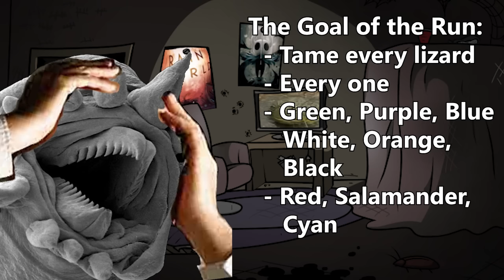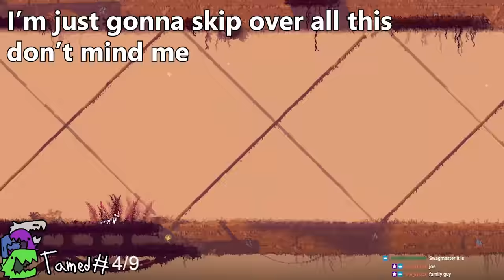Can I Tame Every Lizard? | Rain World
The answer is yes, thanks again to Sentinel for the money and the video suggestion.